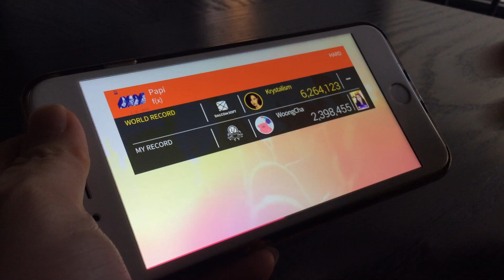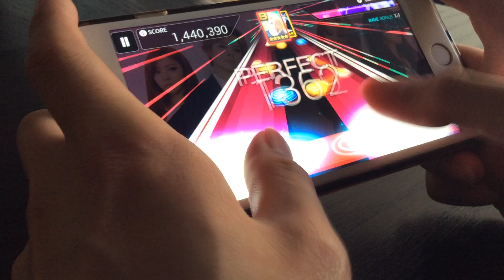[SuperStar SMTOWN] Papi (Thumb Play) [f(x)] Hard All Perfect!! - 웅차(WoongCha)